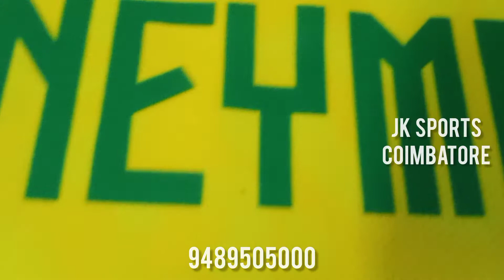Worldcup Football Jersey 2022 | FIFA WORLDCUP 2022 | JK SPORTS COIMBATORE